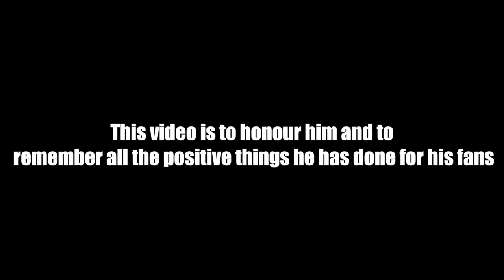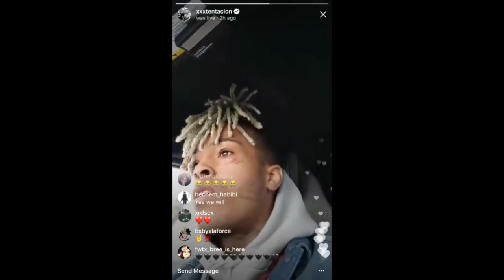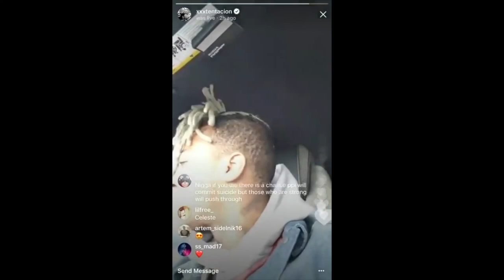Xxxtentacion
I just wanted to make this quick video in honour of Jahseh Onfroy
he changed lives, helped millions of people achieve their dreams